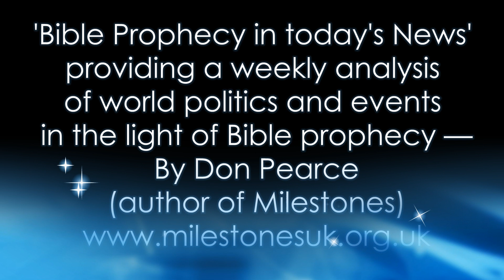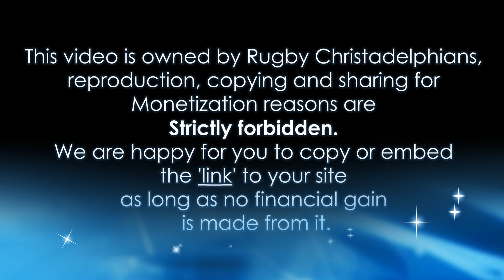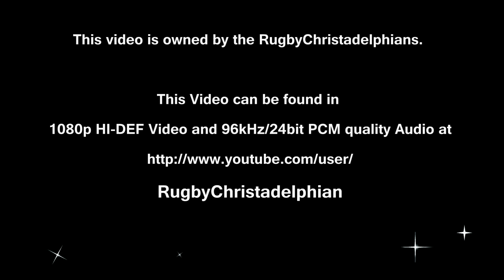Spotlight No 8 Bible Prophecy In Today's World News Don Pearce Christadelphians